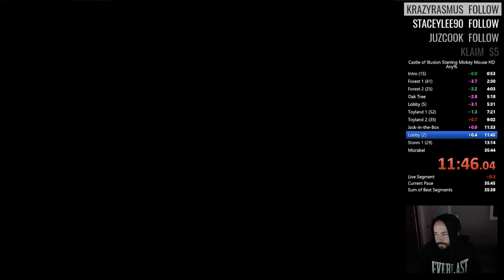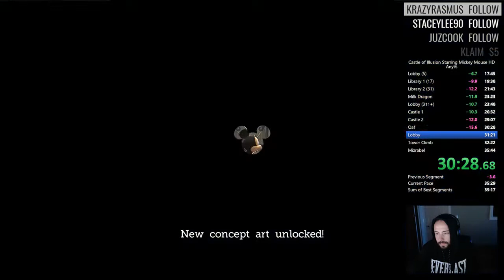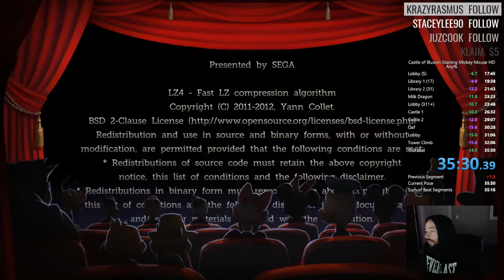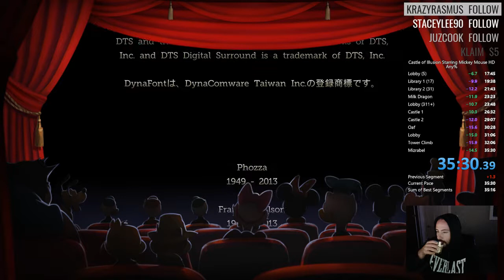castle of illusion HD pb 35.30 game w/o loads